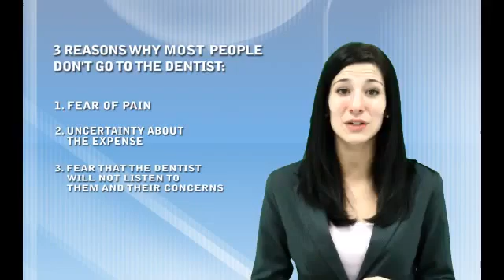Dentist Richmond Va| Cosmetic Dentist Richmond Va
Are you looking for a local Richmond Dentist.
Choosing a Local Richmond Dentist is a very important decision and we treat every patient if they were members of our very own family every recommendation we make for you will take your overall health and wellbeing into consideration our desire is to treat you and not just your teeth there are basically 3 reason why people don't go to the dentist or get regular checkups
fear of pain
uncertainty about the expense fear that the dentist will not listen to them and their concerns this three things have kept many people from getting the treatment they need or at least finding out the problems they may or may not have will our office we do things a little diffently our goal is to make your visit simple comfortable and cost effective we will help you understand sedation methods to make every procedure you have as comfortable as possible we will listen to you and your concerns and fully disclsoe any cost that is involved and help you understand your finical options our goal is to educate your about the state of your teeth call dentist Richmond Va today

General Dentist
Cosmetic Dentist
Teeth Whitening
Vineries
Orthodontics